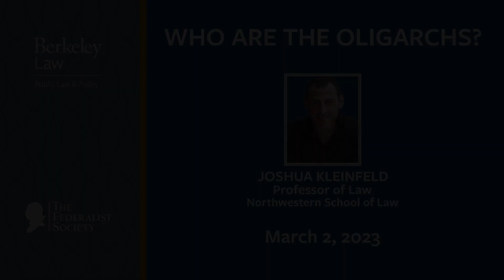Who Are the Oligarchs?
The Public Law & Policy Program presents Professor Joshua Kleinfeld of Northwestern University Pritzker School of Law, for a presentation on political theory. Professor Kleinfeld will compare state actors and private institutions as entities subject to majoritarian control and discuss the ramifications of these institutions on individual freedoms.